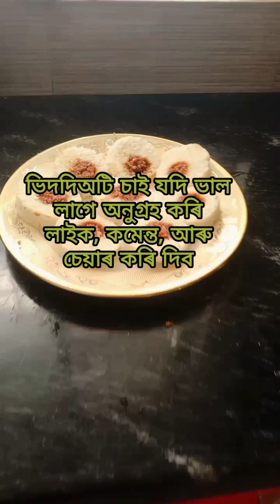চুজিৰ ভাপত দিয়া ৰোল পিঠা / দেখিলেই অবাক হৈ যাব / এবাৰ বনাই খাই চাবচোন/ বহুত সুস্বাদু হয়